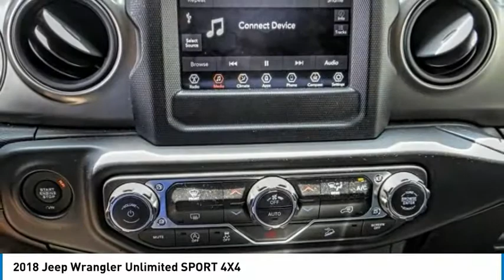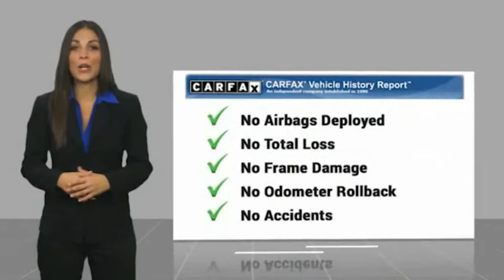2018 Jeep Wrangler Unlimited MONTEREY PARK ROSEMEAD EL MONTE MONTEBELLO LOS ANGELES A28171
2018 Jeep Wrangler Unlimited SPORT 4X4

Alhambra Acura
1700 W. Main St.

Granite Crystal Metallic Clearcoat 2018 Jeep Wrangler Unlimited Sport 4WD 8-Speed Automatic 3.6L V6 24V VVT CarFax One Owner, Clean Carfax, Bluetooth, Backup Camera, Air Conditioning, Automatic Headlamps, Deep Tint Sunscreen Windows, Front 1-Touch Down Power Windows, Leather Wrapped Steering Wheel, Power Heated Mirrors, Quick Order Package 24S Sport S, Remote Keyless Entry, Security Alarm, Speed Sensitive Power Locks, Sun Visors w/Illuminated Vanity Mirrors, Wheels: 17 x 7.5 Tech Silver Aluminum. Recent Arrival! Odometer is 6457 miles below market average! Awards: * 2018 KBB.com 10 Most Awarded Brands